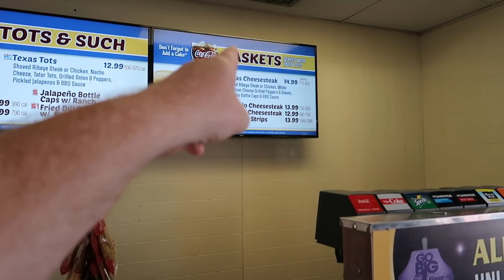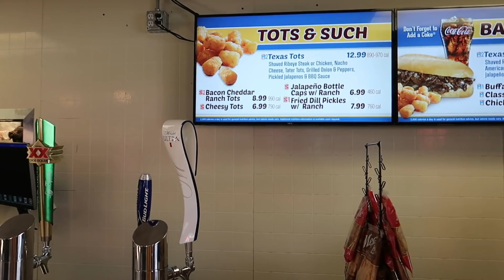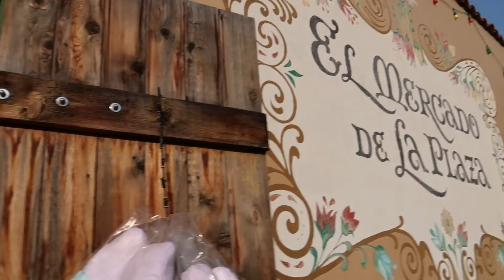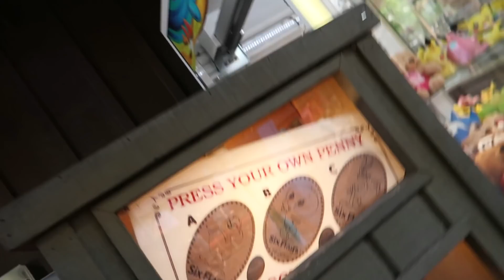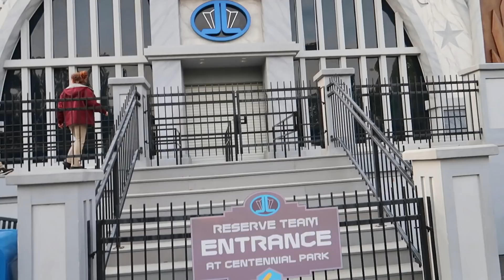At Six Flags on a windy day and I try the new cheesesteak place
I go to Six Flags over Texas on a windy day and I try the new cheesesteak place and meet up with a savage.

I live near the Dallas area. I go to Six Flags a lot, so you might check out those videos also.